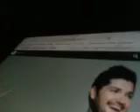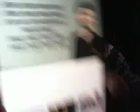Best Frontman ever DANNY O'Donnoghe